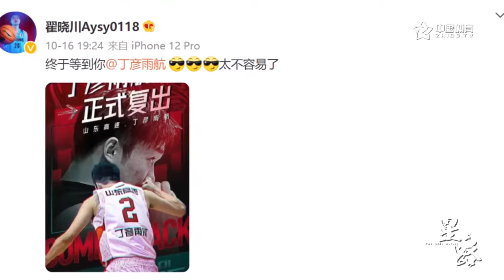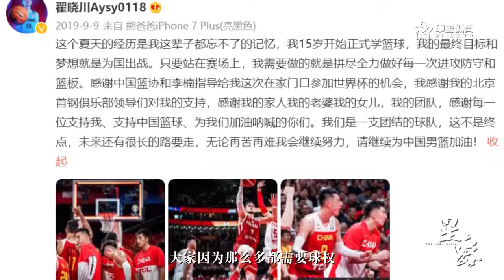星·路丨翟晓川 我和我的倔强 | 篮球纪录片 | The Star Rising S5